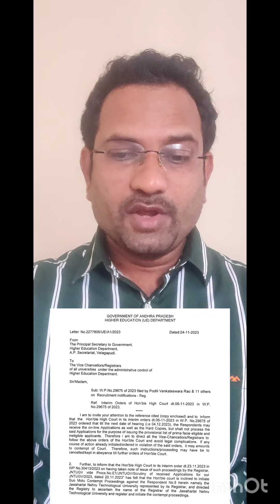AP - University posts Application Date - extended.Details in this video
Application date extended till December 04